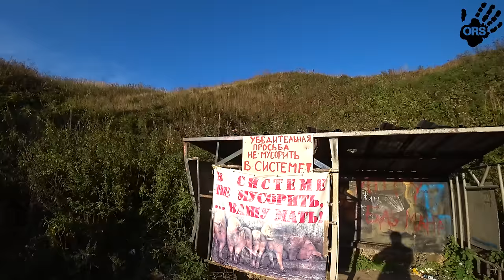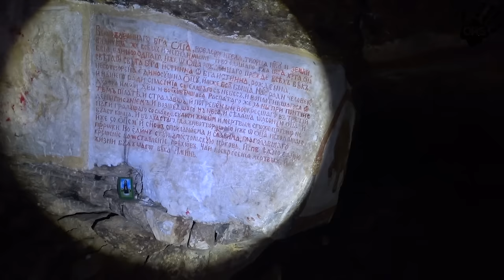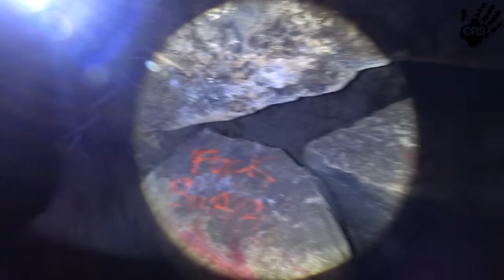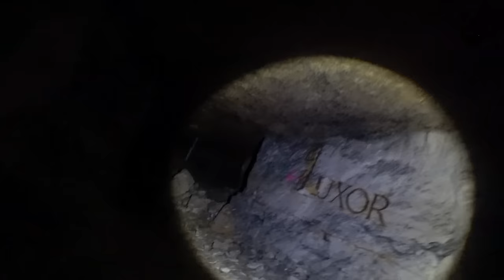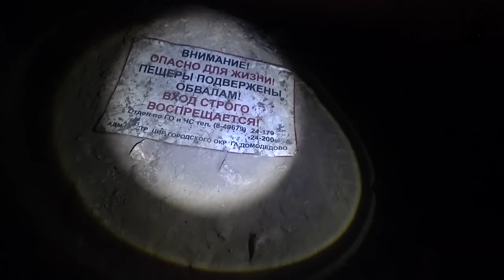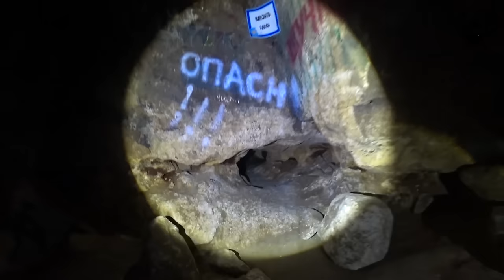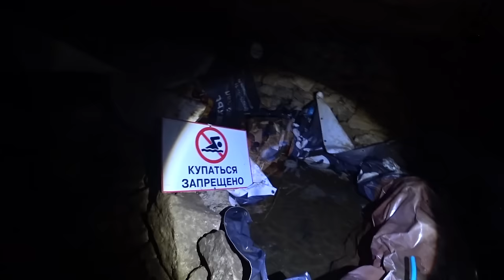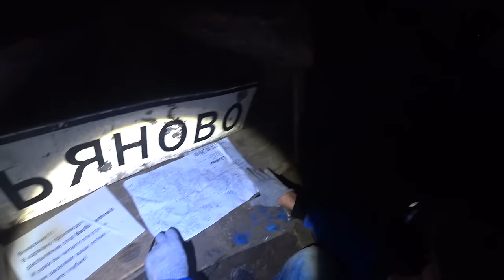Застрял в пещере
Сьяновская каменоломня находится на левом берегу Пахры.

Сьяновская полость - известнякового происхождения, искусственно созданная в результате трудовой деятельности человека. В этих местах с восемнадцатого века добывался белый камень для строительства Москвы, храмов и часовен. В 30-х годах прошлого столетия там добывался камень, который шел на строительство полос Домодедовского аэропорта. Далее работы были прекращены, шахты - закрыты. По данным замеров, проведенных в 1996 году, пустоты имеют общую длину штреков 27,5 километров, высота тоннелей колеблется в пределах от 0,4 до 3,5 метров, глубина заложения 25-30 метров.

Точные координаты места и карту в хорошем разрешении можете скачать по ссылке